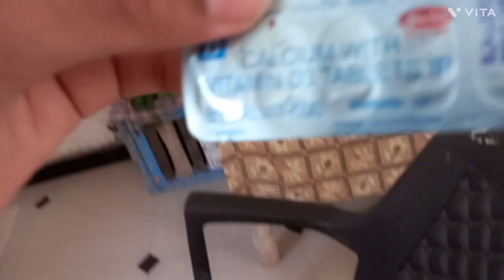🐰નવુ સસલુ લય આવ્યો 🐇@gujaratbirdsandanimalvlog_ guineapig🐹 animal 🐱🐶cute 🐰bird 🦜🕊pet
Second most liked instagram hashtags used with guineapig

# Hashtag Instagram
# Hashtag Instagram
Exact